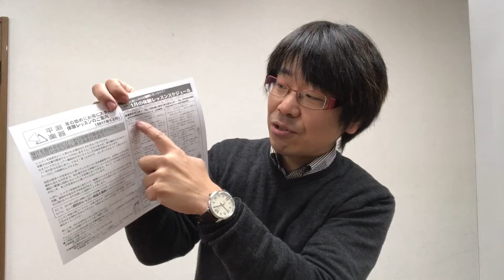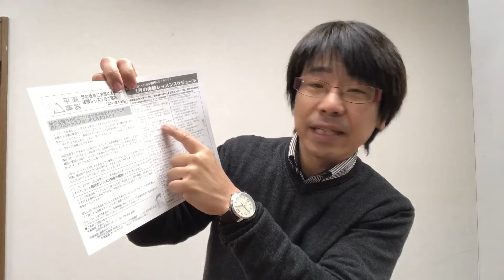【年のはじめの超お得】体験レッスンキャンペーン実施！｜神戸市北区と三田市の音楽教室 平瀬楽器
1月と2月に行います体験レッスンキャンペーンについてご案内。

今回のキャンペーンの特典は！

な、なんと！お月謝初月無料！！

これは超お得！今始めないでいつ始めるの？！

いますぐちらしをてにとってください！！

★平瀬楽器三田センターのLINE＠友だち募集中！

★ヤマハ音楽教室/ヤマハ英語教室/各種音楽教室/楽器店
兵庫県三田市 平瀬楽器（三田センター）

楽器や楽器周辺アクセサリーの新商品紹介、お手入れノウハウ【楽器のお手入れ学入門！】、知ってるとちょっとゴキゲンな【楽器のマメ知識】、その他各種レッスンのご案内を配信しています。
御覧いただいて「音楽やってみよ！」って思っていただけると嬉しいです(^^)

たまーに長くなっちゃうんですが、全体的に3分程度で終わる動画を作っています。さらっと見ていただければ嬉しいです(^^)

　兵庫県神戸市北区藤原台エコール・リラ5F
　営業時間 10:00〜21:00、水曜午前と日曜定休

※Amazonをはじめとするインターネットでのご注文は24時間承っております。